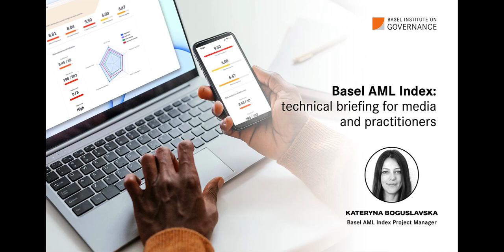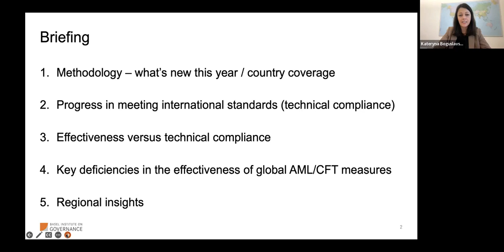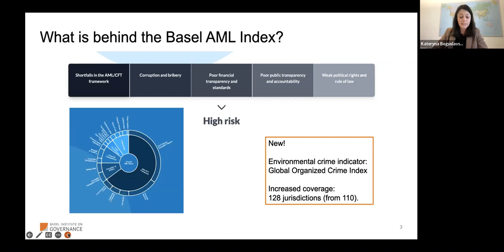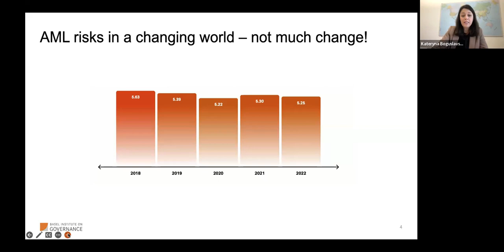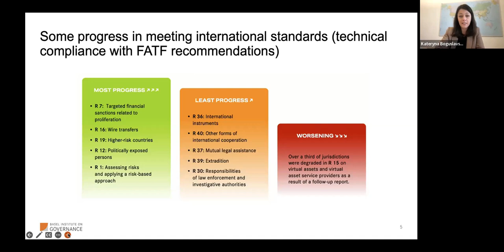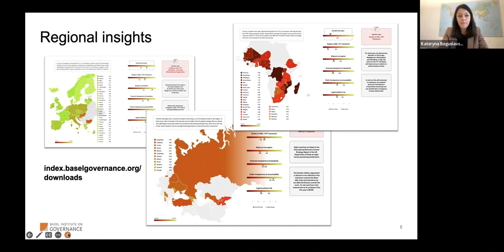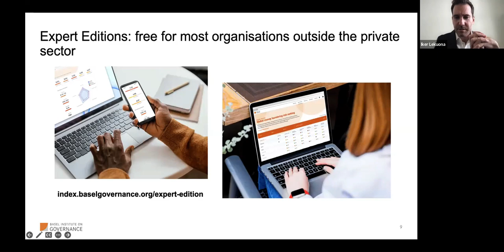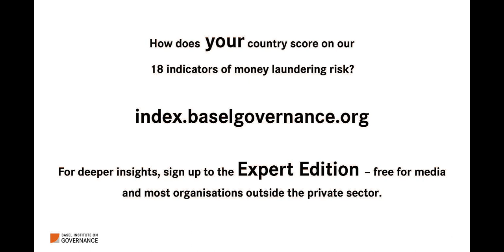Basel AML Index 2022: technical briefing and Q&A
The Basel AML Index project lead Kateryna Boguslavska explained the key findings of this year's index on money laundering and terrorist financing (ML/TF) risks around the world. The presentation is followed by a Q&A.

The Basel AML Index is an independent ranking that assesses countries’ ML/TF risks and capacity to counter them. It has been published by the Basel Institute on Governance through its International Centre for Asset Recovery (ICAR) since 2012.

See index.baselgovernance.org.

Opening remarks are by Iker Lekuona, Head of Programmes ICAR.

Contents:

00:00 - Introduction - Iker Lekuona
03:01 - Presentation - Kateryna Boguslavska
18:24 - Questions and answers